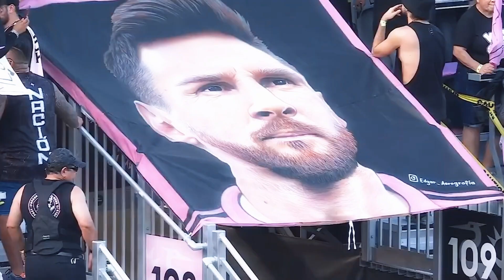TOP 10 MAIORES SALÁRIOS DO FUTEBOL MUNDIAL 2023 🌍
Descubra os jogadores de futebol que estão dominando não apenas os campos, mas também as listas de salários mais altos! Conheça os 10 jogadores mais bem pagos do mundo, incluindo astros como Messi, Cristiano Ronaldo, Neymar e muito mais.

O Futebol Saudita é um dos destaques de 2023. Com a contratação de Neymar, o ranking de jogadores mais bem pagos do Mundo foi atualizado. O Jornal francês Le Parisien fez uma lista com os top 10 maiores salários do mundo é claro que a maioria desses jogadores estão na Arábia Saudita..

Tenha um ótimo dia! É até o próximo vídeo!